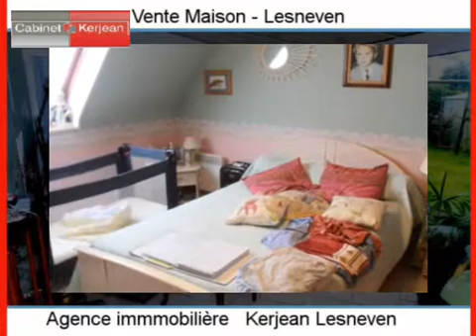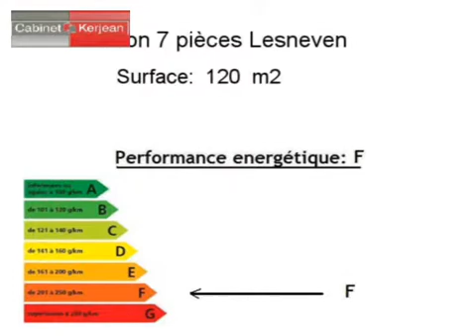Achat Vente Maison Lesneven 29260 - 120 m2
Cliquez sur ce lien pour en savoir plus (prix, contacts)

A vendre à Lesneven une maison de 120 m2.

Annonce immobilière : Achat Vente Maison Lesneven 29260 Finistère